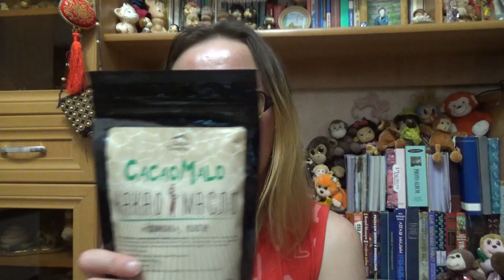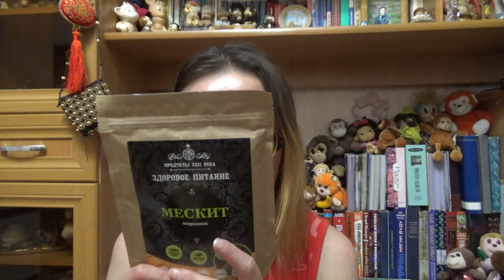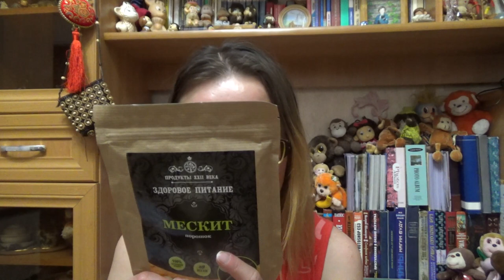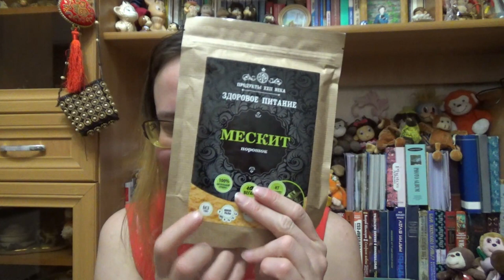масло какао и мескит с wildberries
Если хотите мне что-то прислать или написать письмо::
152616, Ярославская обл, г. Углич,  Косырева Ольга Игоревна, до востребования ;-)